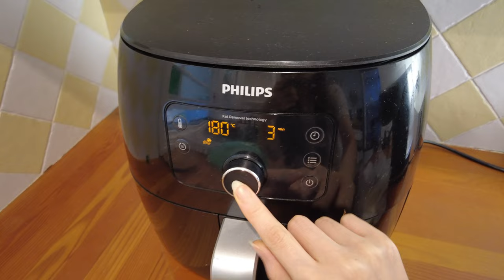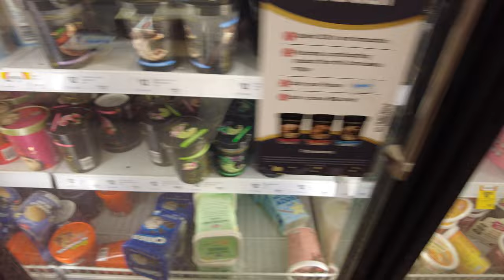Một tuần sống ở Úc có gì thú vị (ăn chơi, mua sắm, dress up, makeup, nước hoa, thanks 1K subs)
Đầu tiên, mình muốn gửi lời cảm ơn tới 1000 người đầu tiên đã theo dõi kênh của mình(chỉ sau 7 tuần). Dù con số này không lớn, nhưng sự ủng hộ của các bạn đã là nguồn động viên to lớn đối với mình. Mình hy vọng cùng nhau, cộng đồng của chúng ta sẽ phát triển và trở nên mạnh mẽ hơn.
Năm 2024 đã đánh dấu bước khởi đầu mới cho kênh YouTube của mình. Mặc dù ý tưởng này đã nảy nở từ lâu, nhưng chỉ đến bây giờ mình mới quyết định thực hiện. Và đây thực  sự là một trải nghiệm đáng giá!
Trong video này, mình muốn chia sẻ một phần nhỏ trong cuộc sống hàng ngày của mình tại Úc. Từ những bữa ăn, dress up, mua sắm, công việc nhà cửa nội trợ nấu ăn, đi chơi, tham dự tiệc, đến việc trang điểm hàng ngày,vv. Mình cũng sẽ chia sẻ một số quan điểm và tư duy cần thiết để chúng ta có thể sống một cuộc sống ý nghĩa và trở thành phiên bản tốt nhất của chính mình.
Một lần nữa, mình xin chân thành cảm ơn tất cả các bạn đã luôn đồng hành và ủng hộ kênh của mình. Hy vọng rằng cộng đồng của chúng ta sẽ ngày càng phát triển và trở nên lớn hơn. Hãy tiếp tục ủng hộ và đón xem những nội dung tiếp theo trên kênh của mình. Chúc các bạn một ngày tốt lành!

Sản phẩm mình dùng trong video:
Kem dưỡng da mặt (sp duy nhất mình dùng, không phấn hay foundation)
Chuốt mi (k phải best nhưng mình chưa tìm được loại nào hold tốt hơn, till then mn có thể tham khảo em này)
Nước hoa (mùi yêu thích mùa hè vì vị rất nhẹ ngọt, tuy nhiên ở VN mn kiểm tra xem mua ở đâu là hàng thật chất lượng cao nhé, để link ở đây để mn biết tên sp)

✨ Nhấn “Theo dõi” để trở thành phiên bản tốt nhất của bản thân!
Cảm ơn bạn đã mở lòng chào đón mình, hi vọng chúng mình trưởng thành ngày càng xinh đẹp và tinh tế.

Giveaways, thông báo, quà tặng miễn phí & các sản phẩm được đề cập
Mọi người có câu hỏi gì, hãy để lại dưới comment mình sẽ trả lời nhé. Hoặc nhắn tin qua Insta để say hey nha.
Mình luôn chào đón các feedback của mn về nội dung cũng như cách truyền đạt content để mình có thể nâng cấp content nha!!
a week in my life, a day in my life, what i dress in a week, what i eat in a week, grocery shopping, online shopping haul, party, mindset, daily natural make-up, dress up, skincare routine, body care routine, haircare routine, love life, life, self care, your best self, focus on what important, love yourself, daily life, vlog, no makeup make up loo, life in australia, perfume tips, what i eat in a day, what to do when life is boring, living alone diaries, living abroad diariessa